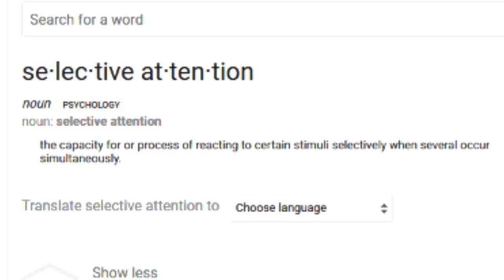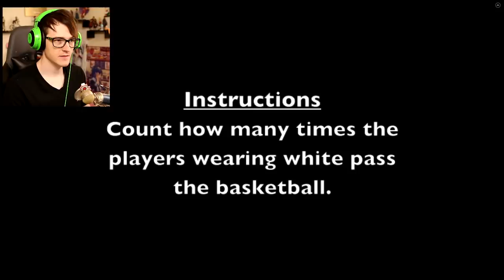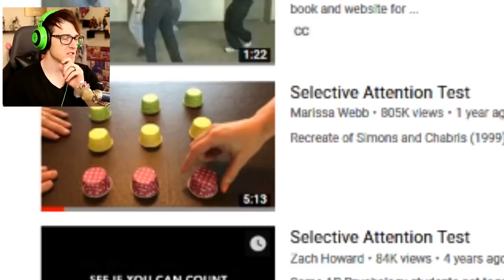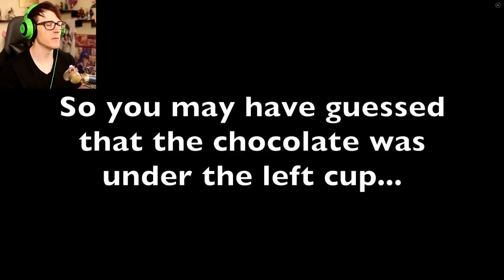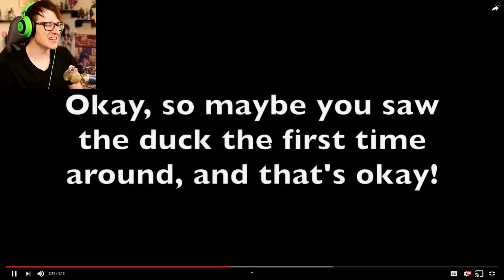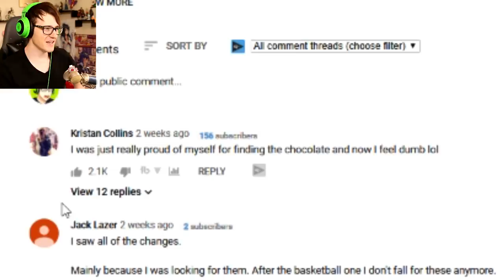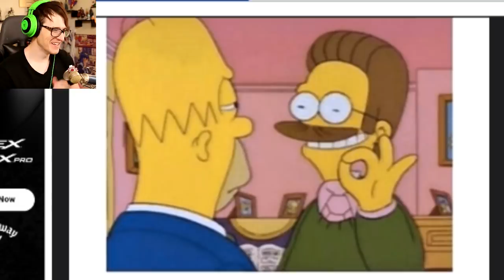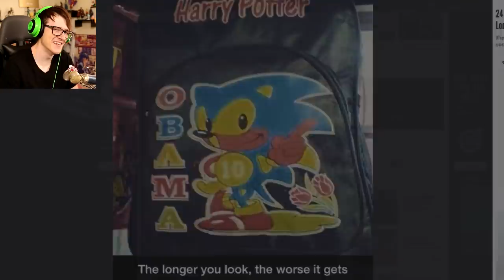Can you see this Gorilla walking across the screen? (I CAN'T)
Did you see the Gorilla? Today we react to Selective Attention tests and they will make you feel dumb...